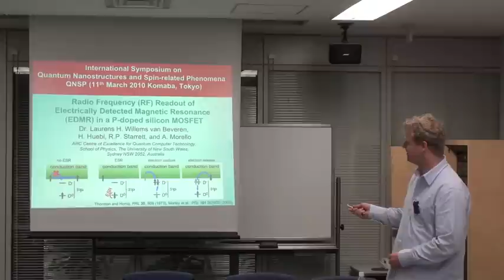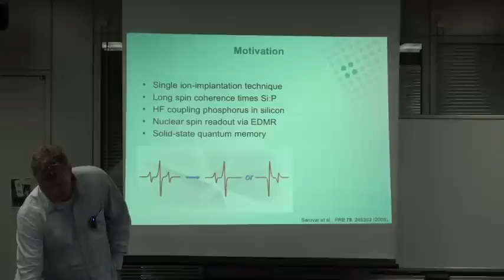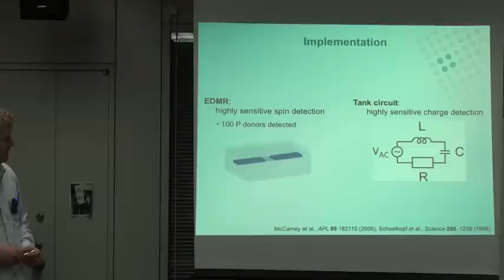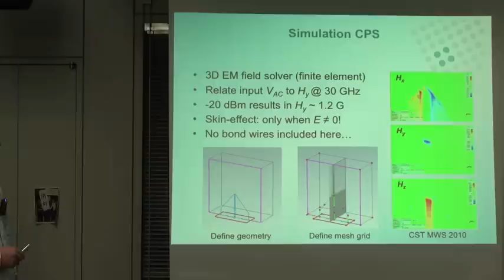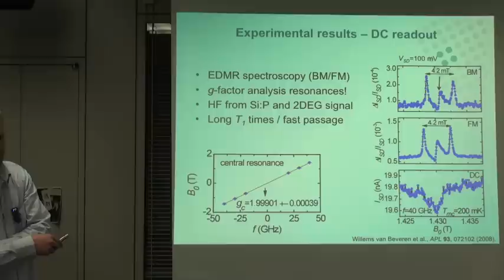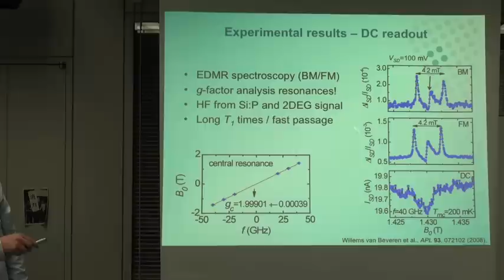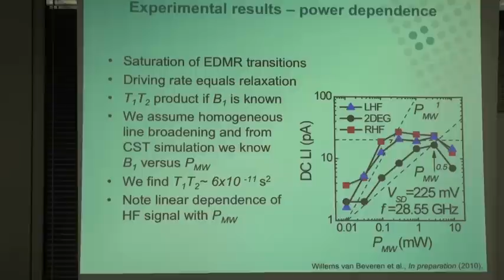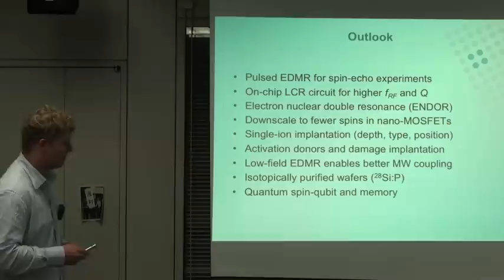Radio Frequency (RF) Readout of Electrically Detected Magnetic Resonance (EDMR) in a P-doped sili...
A special presentation entitled "Radio Frequency (RF) Readout of Electrically Detected Magnetic Resonance (EDMR) in a P-doped silicon MOSFET" by Laurens H.Willems van Beveren from the ARC Centre of Excellence for Quantum Computer Technology, School of Physics, The University of New South Wales, Sydney, Australia